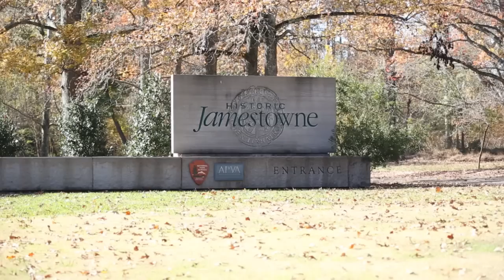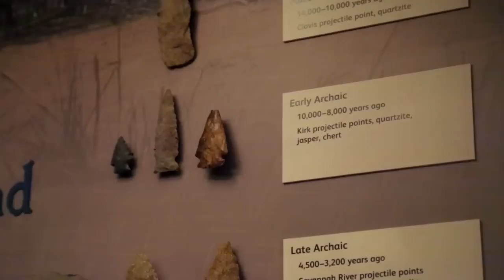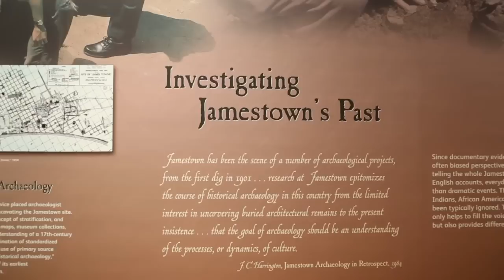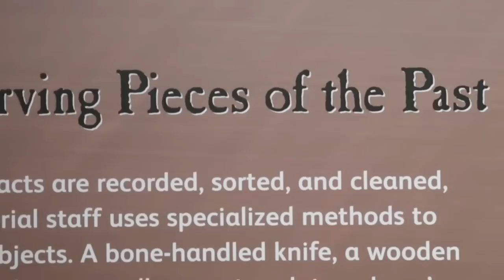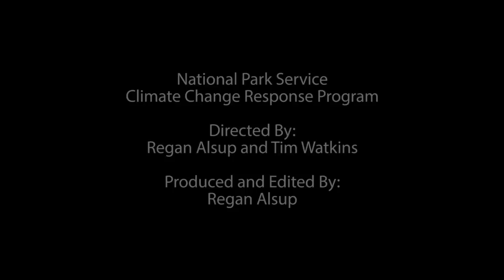Climate Change in National Parks: Culture and History on Jamestown Island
The discussion surrounding climate change is often focused on natural resources. The National Park Service is also tasked with preserving and protecting cultural and historical resources, and they are relevant to climate change too. In this video, National Park Service staff and partnering scientists talk about climate change in the context of Jamestown Island in Virginia, the site of the first permanent English settlement. Many of the archaeological sites on the island are at risk of being lost by sea level rise and coastal erosion--a threat that extends to cultural sites both nationally and internationally.